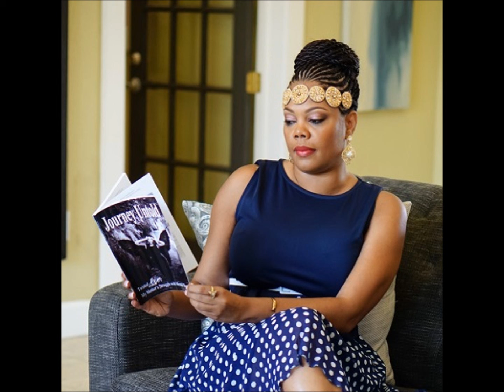WSTA Radio Interview - How can WE the community help the Mentally Ill in the Virgin Islands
Talking Solutions - Taking responsibilities in depth interview about what solutions can be done to help those suffering in silence and how we the community can help with this serious situation regarding the mentally ill in the Virgin Islands.